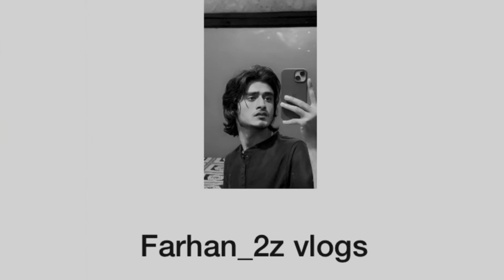Dominar 400 v/s hunter 350 drag race 😤🥵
Alto v/s i20 alto speed 150😳👇🏻

Insta id 👇🏻👇🏻